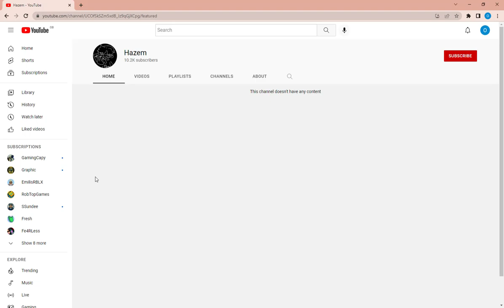HAZEM HAS A YOUTUBE CHANNEL?!?!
I DID NOT KNOW THAT